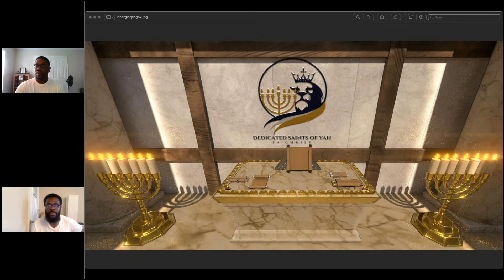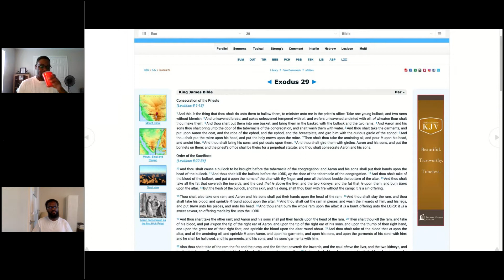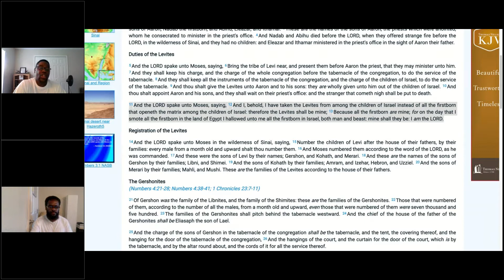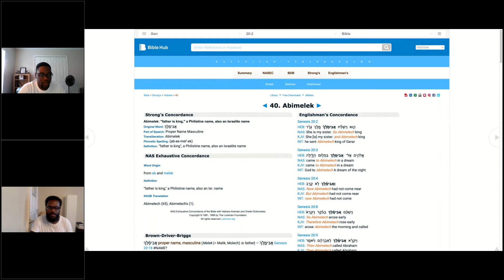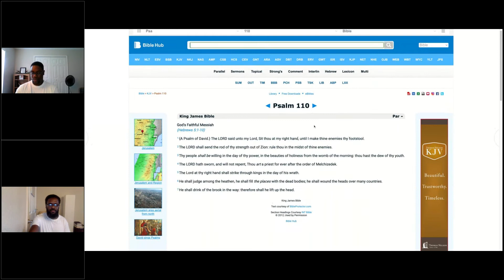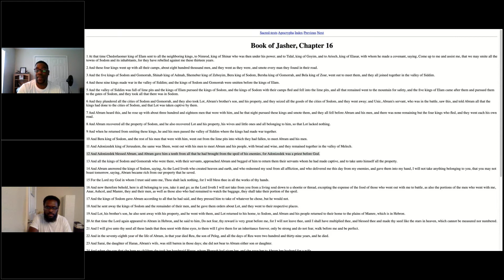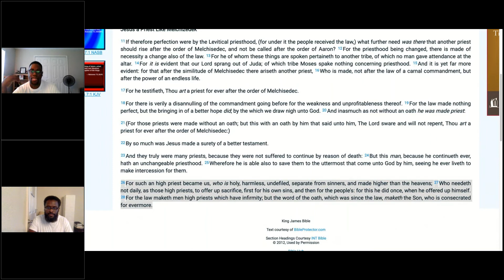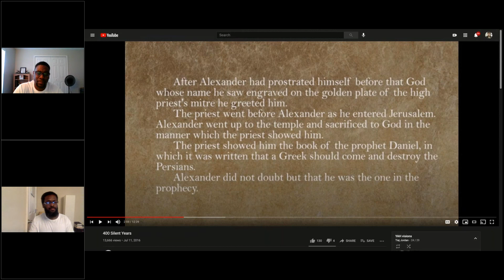Levitical vs Melchizedek Priesthood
Moreh Troy & Ahki Tiej
Dedicated Saints of Yah in Christ
Bible Study